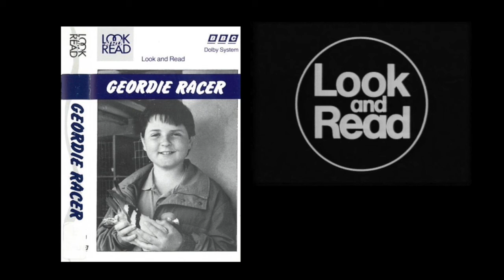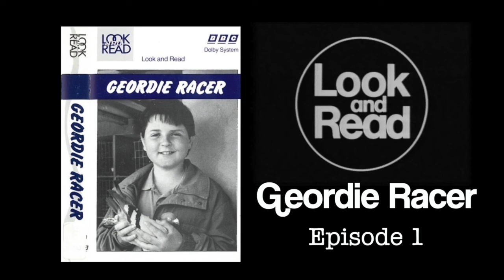BBC Look and Read Geordie Racer Cassette Audio Episode 1